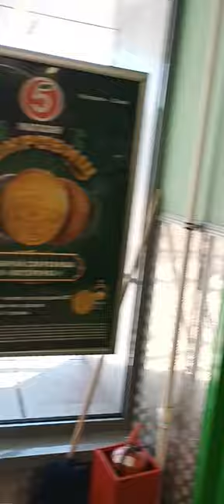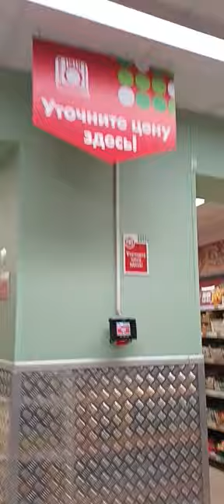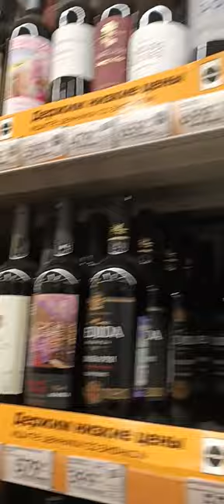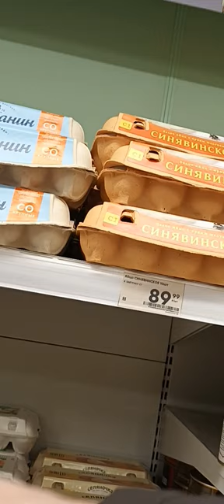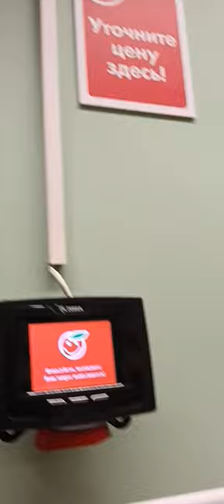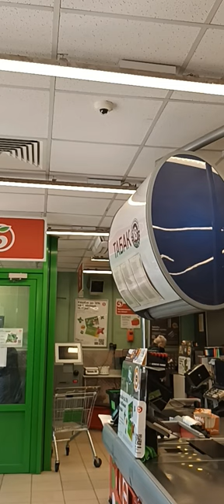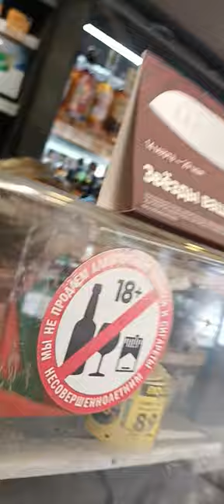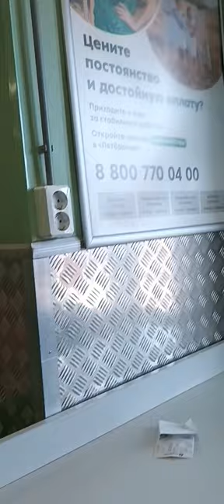423 Greek Vlog rsv russia saintpetersburg George IV Kostandi